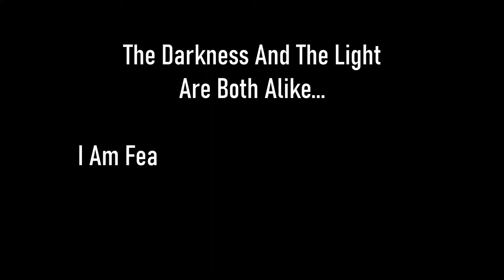Skyrim SE [Vigilant Of Stendarr] Dawnguard Finale: Defeating Harkon Without Auriel's Bow Ep.86